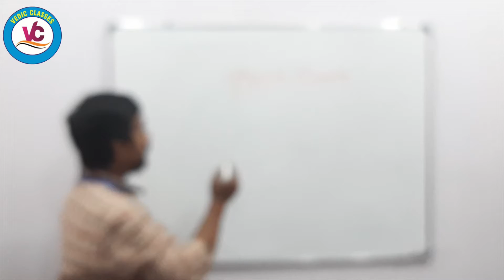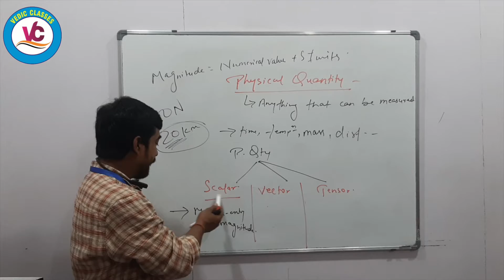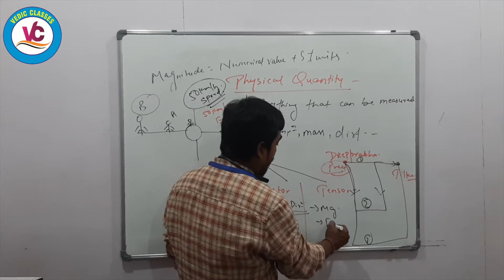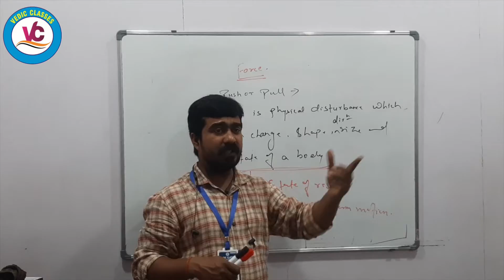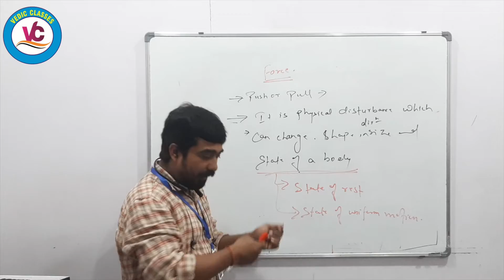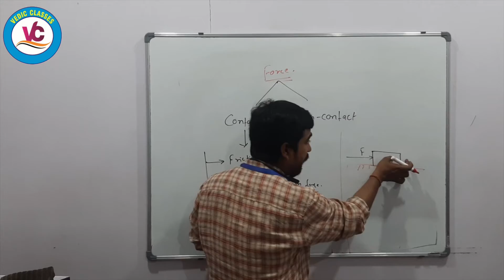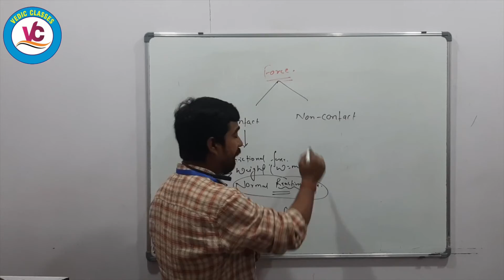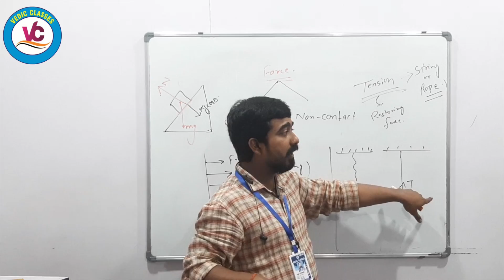|Physics| |Class 9| |ICSE| |Physical Quantities| |Class 9 ICSE| |Vedic Classes|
Class 9 ICSE Board Chapter : Physical Quantities